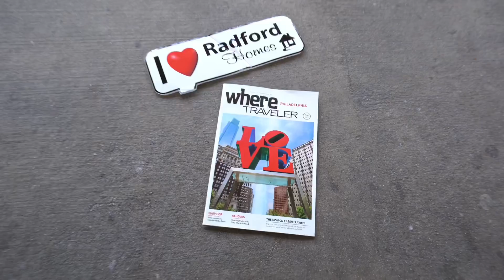Philadelphia | Eagles | NFL | Champions | RadfordHomes